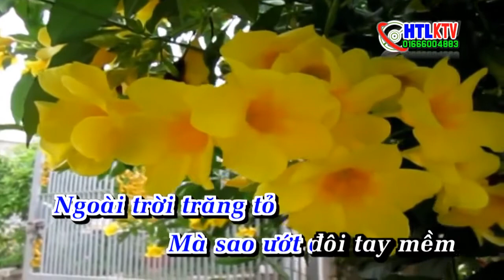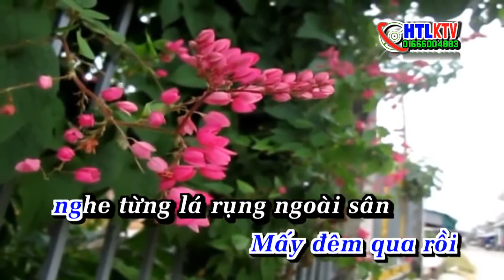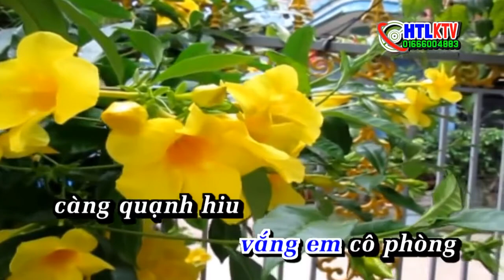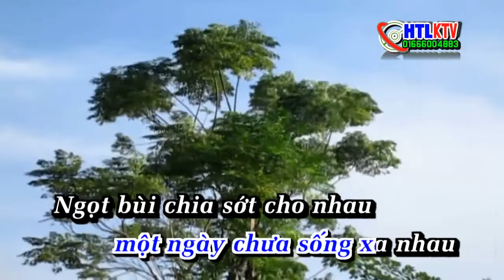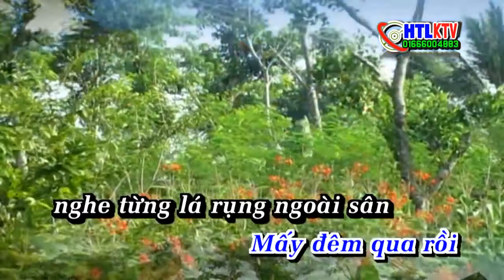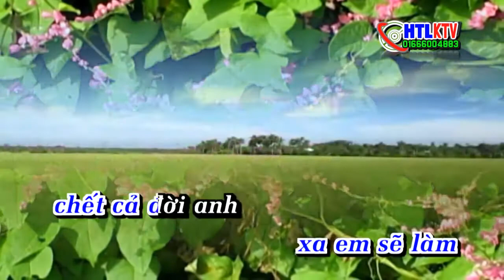Karaoke khóc thầm ngọc sơn Demo